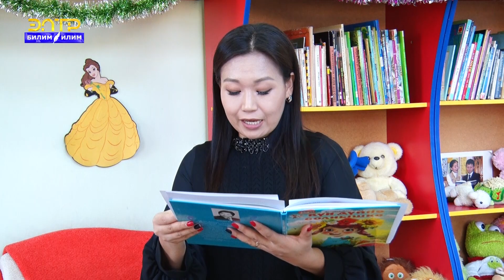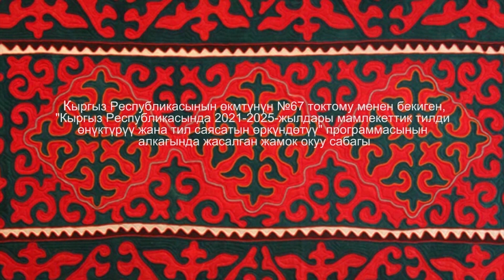Ред: К.Карыбекова, Жомок - Ырыс алды ынтымак, окуган: А.Касенова №12 мектеп-гим.кыргыз тил мугалими